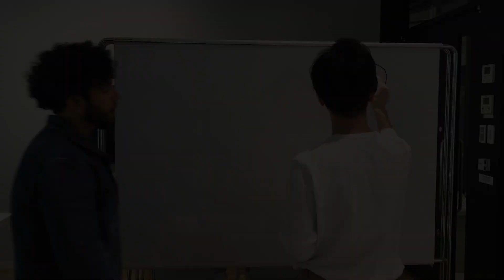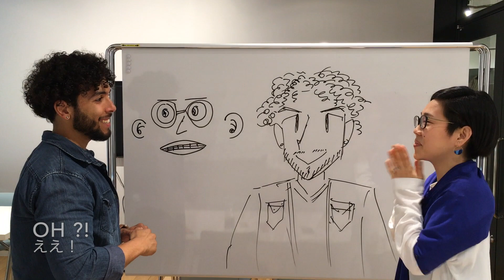Today’s 1 Minute Lesson is : “To be a poser” 気取りや、かっこつけ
Today’s 1 Minute Lesson is :  “To be a poser”
気取りや、かっこつけ
Definition:
A poser is someone who tries to fit into a profile they aren't. People who try to give off the impression that they are one thing when they are really another.
Example 1
He is such a poser, he can’t skateboard.
Example 2
She’s a poser, don’t trust her.